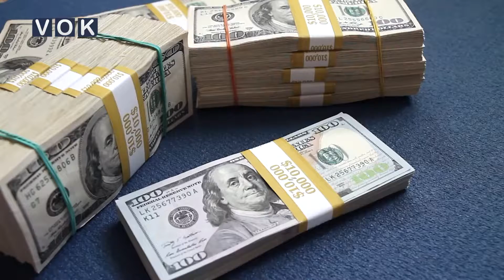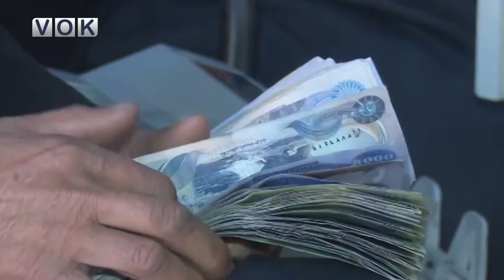دادگای فیدراڵی: فرۆشتنی نەوتی هەرێم نادەستورییە و دەبێت هەمووی رادەستی بەغدا بکرێت